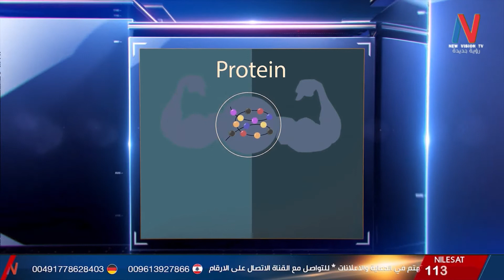مخاطر تناول المسكنات في فترة الصيام مع الصيدلي حسين حب الله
New Vision channel Tvتابعوا برنامج الصحة topمع الاعلامية فاطمة المقداد فقرة الصحة الجسدية موضوع مخاطر تناول المسكنات في فترة الصيام مع مشاركة االاخصائي في علم الصيدلة الدكتور حسين حب الله عبر سكايب على قناة رؤية جديدة تردد 11595